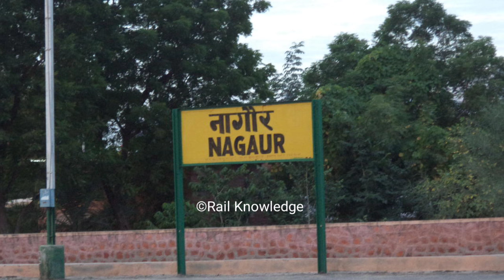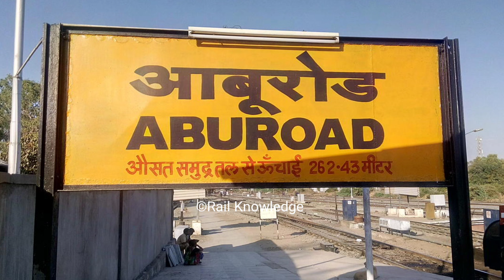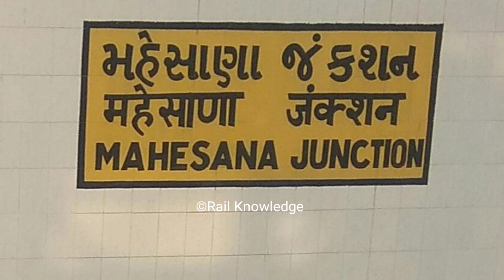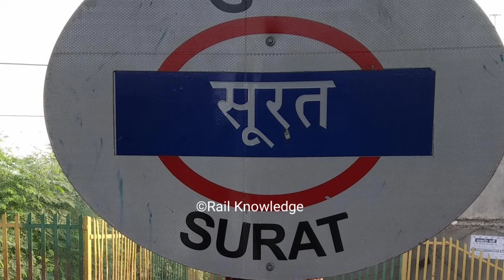बीकानेर से मुम्बई बांद्रा टर्मिनस।। 22473 weekly sf express || train full information